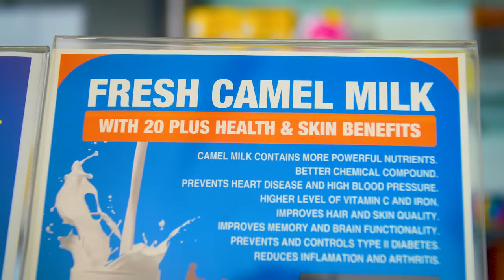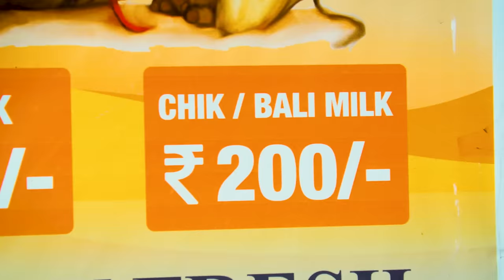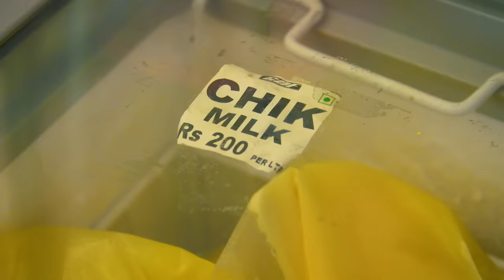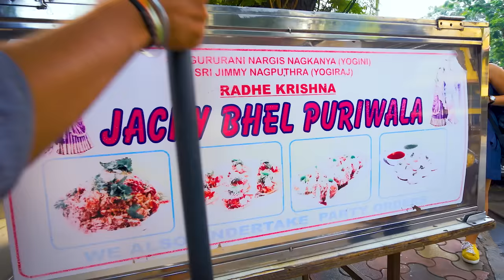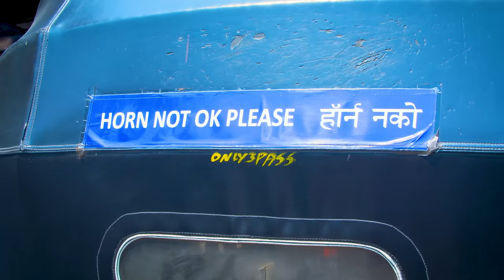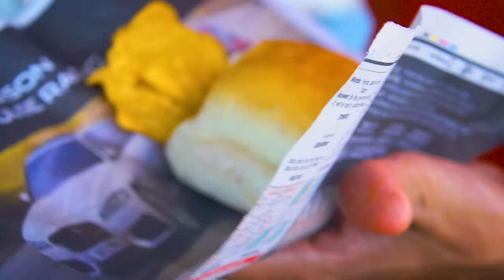Exotic Indian Street Food Tour in Mumbai, India! (I didn't expect this!)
VIDEO INFO:
Location 1:
Buffalo milk
NAME:Ghaswala Dairy Fresh
ADDRESS: Swami Vivekanand Road, Jogeshwari West, Mumbai, Maharashtra 400102

Locations 2:
Pani Puri (waterballs)
Jacky Bhel Puri, Street food
PRICE:20 Rs
ADDRESS: B-4, Samarth Ramdas Marg, Gulmohar Road, MHADA Colony, Juhu, Mumbai, Maharashtra 400047

Location 3:
Vada Pav
ADDRESS: Location is Powai but full address is not possible because it was a small stall

Location 4:
Mohammed Ali Road
Bheja fry